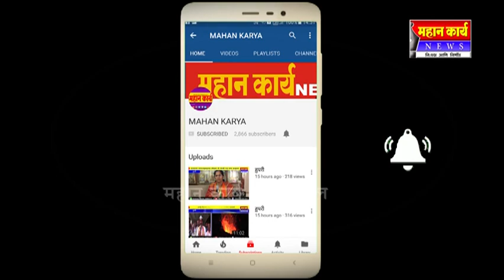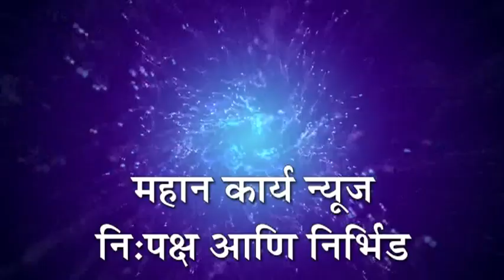जांभळी येथे विविध ठिकाणी शिवजयंती साजरी